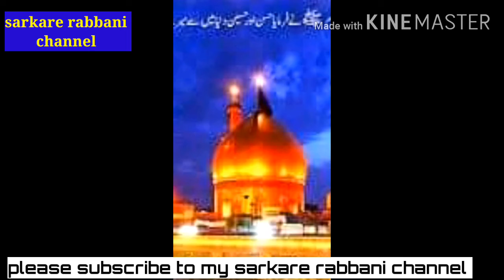Hussain sa koi nahi muharram kalam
Jazak Allah